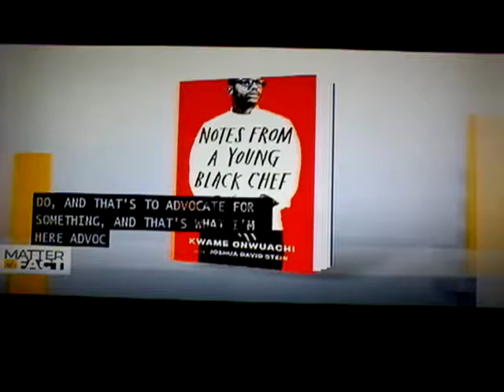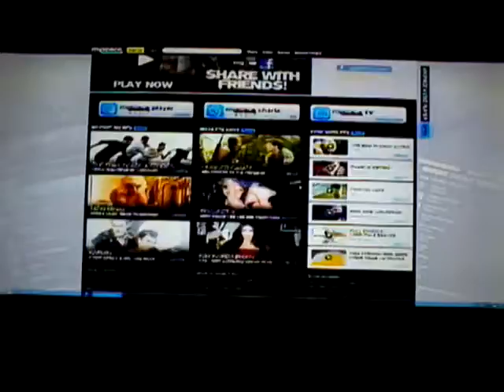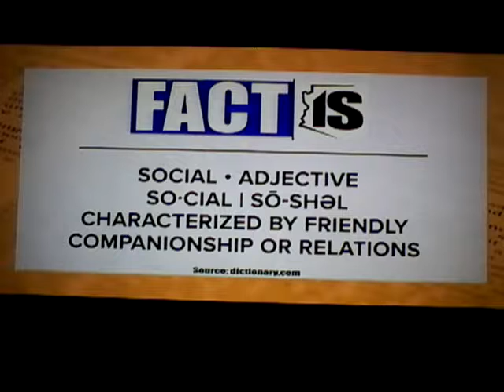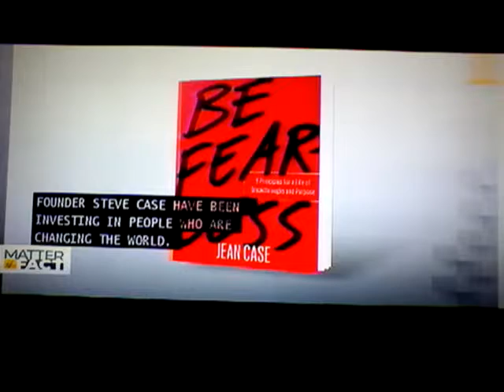(7447) Internet & Social Media Addiction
WE TAKE IT SERIOUSLY